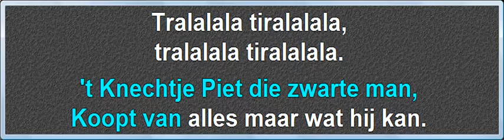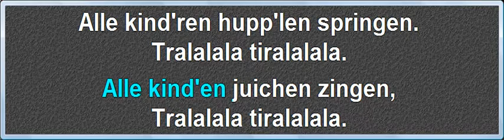Jongens Heb Je Het Al Vernomen, instrumentaal met karaoke tekst